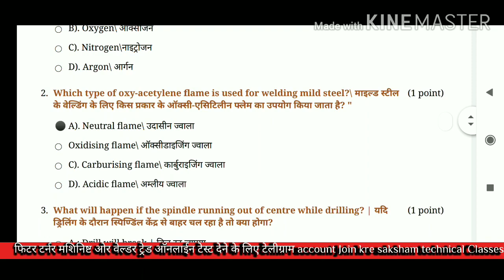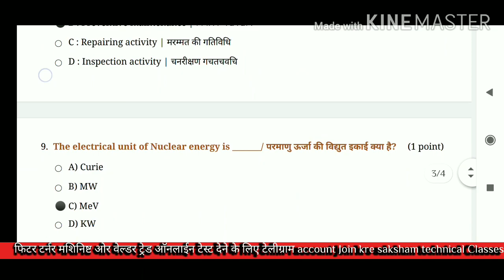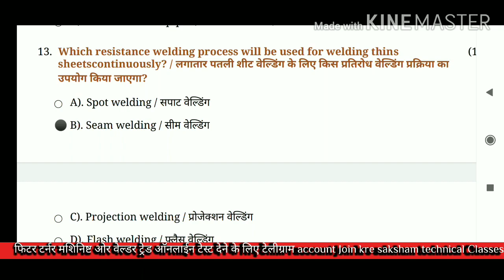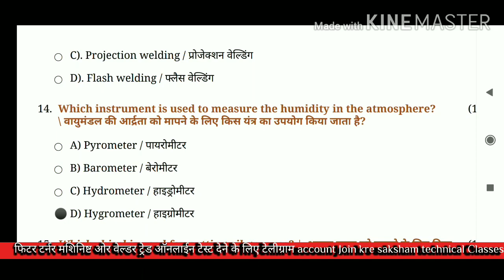FITTER TURNER MACHINIST AND WELDER TRADE TEST SERIES 32 ANSWER KEY AND TEST SERIES 33 PASSWORD LIKE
👉👉Saksham technical Classes➡️ fitter turner and machinist trade daley online test provided👈👈

👉👉Follow Instagram ➡️I'm on Instagram as @sakshamtechnicalclasses. Install the app to follow my photos and videos.

Technical questions solutions your problem this number ➡️9️⃣3️⃣1️⃣4️⃣9️⃣3️⃣5️⃣6️⃣3️⃣1️⃣